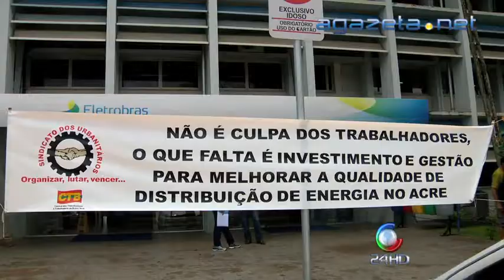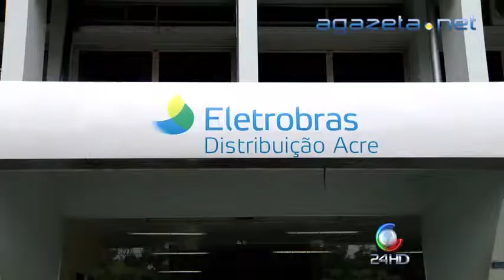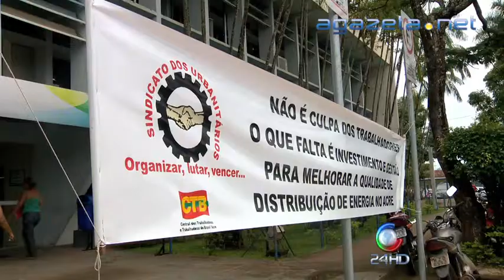Crise Eletrobrás Acre 17 03 2014